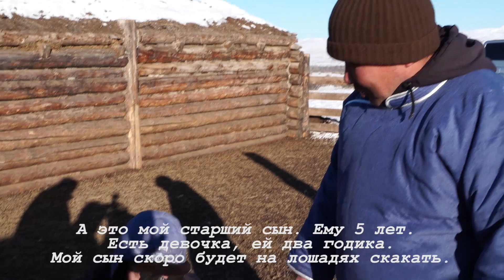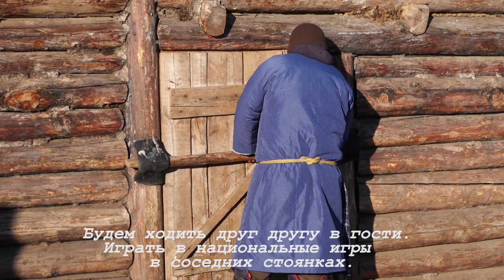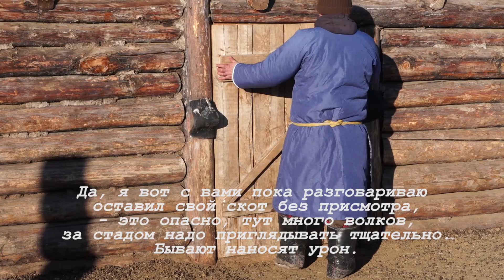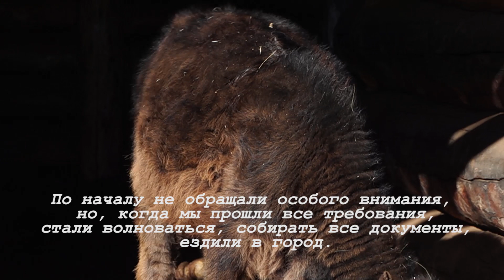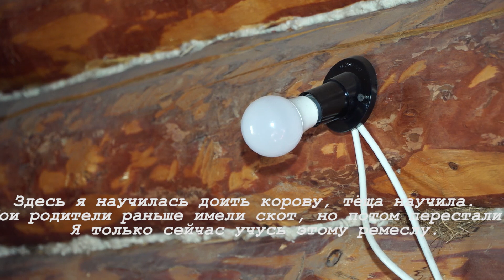"Жизнь меняется" командировка в Эрсинский кожуун к семье - Соянов